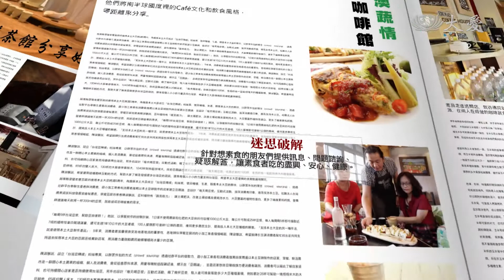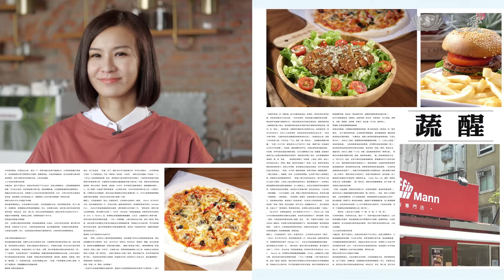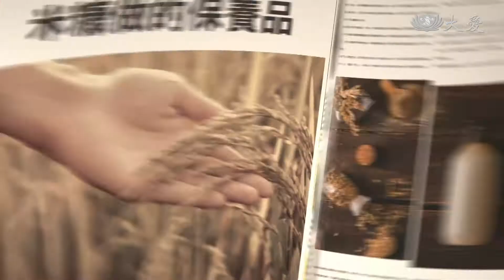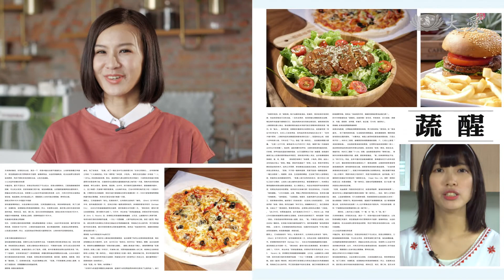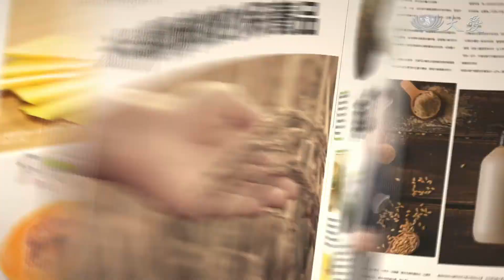【蔬果生活誌】20190911 - 德式瑪芬的果香魅力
有一個女孩為了重現心目中的優質瑪芬，從德國帶回製作技術，加入臺灣在地水果，做出迷人的甜素蛋糕。

酸甜又清爽的番茄，是很多人喜歡的水果，今天廖昱祥師傅，就要教我們小小玉女番茄，除了鮮吃外，還有什麼其他特別的吃法呢？

綠豆芽是生產最簡單的一種蔬菜，怎麼挑、怎麼選卻是大學問，接下來跟著小黑師傅一起來學習吧！

(12280613)